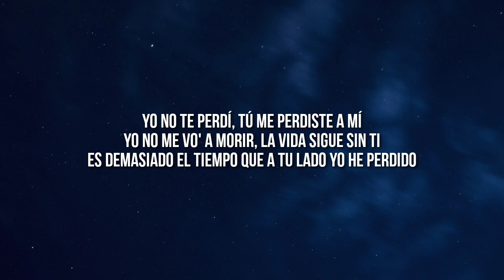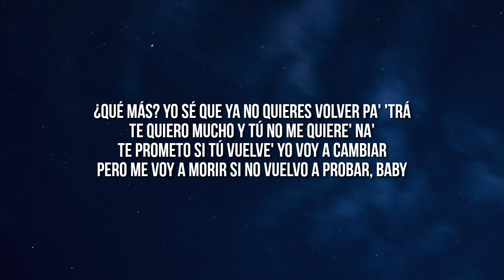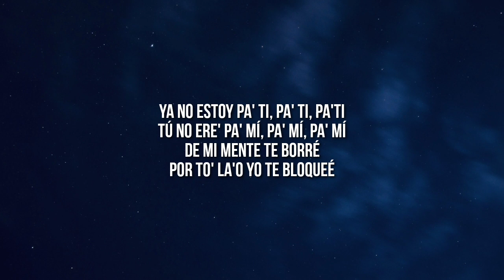6ix9ine - Pa Ti (Lyrics) Ft. Yailin La Más Viral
Lyrics:

Yo no te perdí, tú me perdiste a mí
Yo no me vo' a morir, la vida sigue sin ti
Es demasiado el tiempo que a tu lado yo he perdido
Yo no soy tu peluche pa' que tú juegues conmigo
Te voy a ser honesto yo te amo, aunque yo no sé amar
Si volvemo' a repetir, volveremos a fallar

Yo no 'toy pa' ti, pa' ti, pa'ti
Tú no ere' pa' mí, pa' mí, pa' mí
Toda' tus mentira' las creí
Más que una estúpida yo fui
Ya no estoy pa' ti, pa' ti, pa'ti
De mi mente te borré
Por to' la'o yo te bloqueé

Ahora me voy pa' la disco sola
Ahora me voy pa' la calle sola
Recuerda que tú ya no me controla'
Es que ya no soy una niña boba
¿Qué más? Yo sé que ya no quieres volver pa' 'trá
Te quiero mucho y tú no me quiere' na'
Te prometo si tú vuelve' yo voy a cambiar
Pero me voy a morir si no vuelvo a probar, baby

Tú amor era un juego, y a mi me tocó perder
Que era una trampa bebé, y a mi me tocó caer
A esa' mentirita' nadie te la' va a creer
Porque tú eres una diabla disfrazada de mujer
Yo no 'toy para llorar por ti, ni pa' mal de amore'
Esos ojito' lleno' de agua, no quiero que llores
Hoy 'toy pa' una botella, irme de fiesta con mis amigas
Tú te vas a ir a buscar, el amor que no tuviste conmigo

Díselo Mauro, díselo Mauro
Un, do', bailando
Y en el mundo bailando

6ix9ine, Pa Ti, 6ix9ine Pa Ti Ft. Yailin La Más Viral, Pa Ti 6ix9ine, Lyrics, Lyrics Pa Ti, 6ix9ine Pa Ti Lyrics Ft. Yailin La Más Viral, Pa Ti 6ix9ine Lyrics, 6ix9ine Lyrics, Pa Ti Lyrics 6ix9ine, Lyrics 6ix9ine Pa Ti Ft. Yailin La Más Viral, Lyrics Pa Ti 6ix9ine